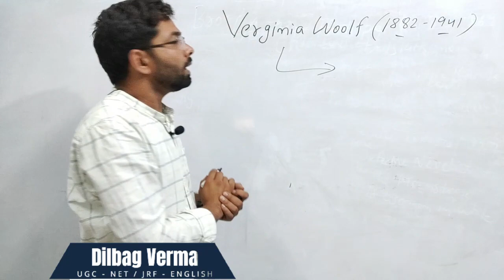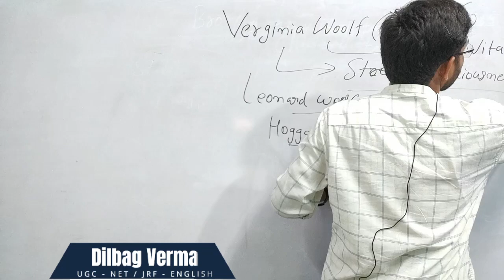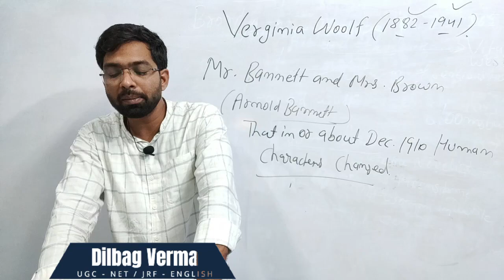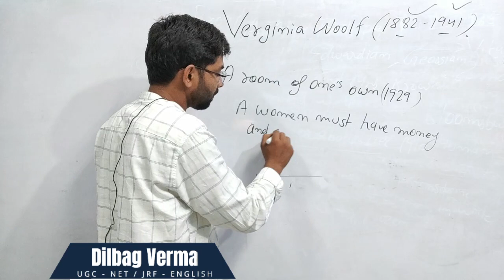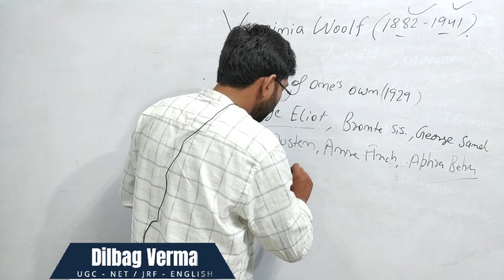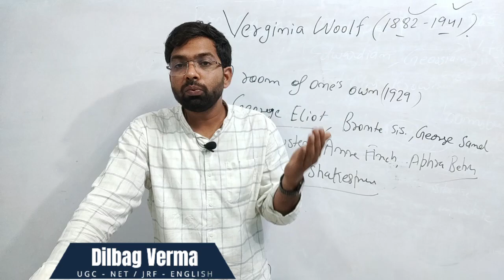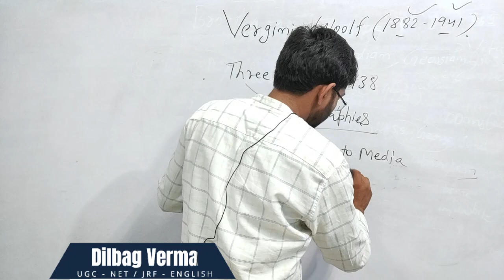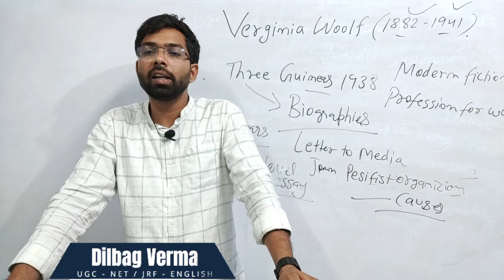Virginia Woolf as a Feminist critic || Life and Works || Critical Ideas Explained easily in Hindi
This is the next video on feminism which is the most important literary theory. we are going to discuss Virginia Woolf as a feminist writer.
👉 UGC English NET 2022 Full Paper Analysis:-

5.